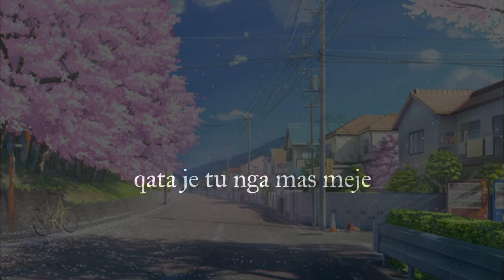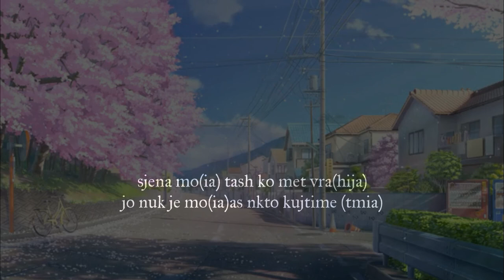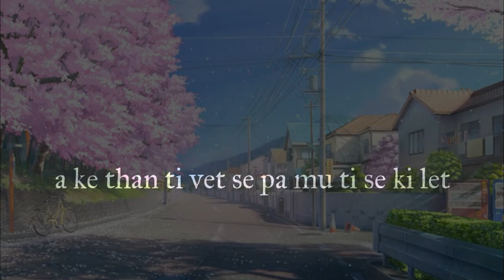Brendi ft Extrali - Koha Ndrroj